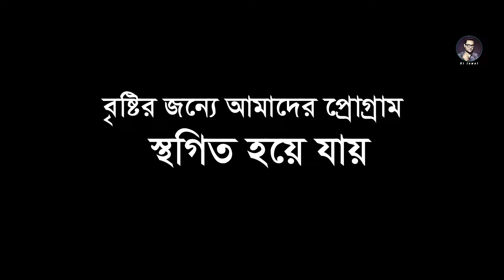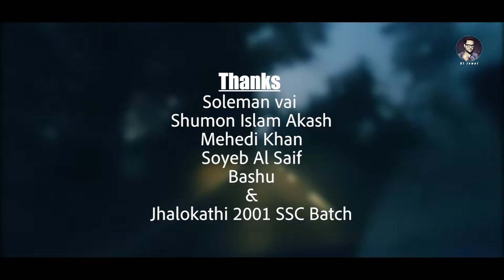Tangail | Barisal Jhalokathi | RI Jewel | Vlog 2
আমাদের শো ঝালকাঠির সুগন্ধা নদীর পাশেই হয়েছিল, ঢাকা থেকে বরগুনাগামী লঞ্চে আগুনের ঘটনায় ৩৭-৪২  জনের প্রাণহানি হয়েছিল এখানেই ২৪ ডিসেম্বর ২০২১ সালে।শুনে মনটা অনেক ভারি হয়েগিয়েছিল। নিহতদের সকলের আত্মার মাগফিরাত কামনা করছি। আমিন।